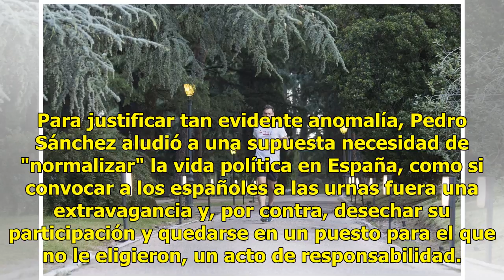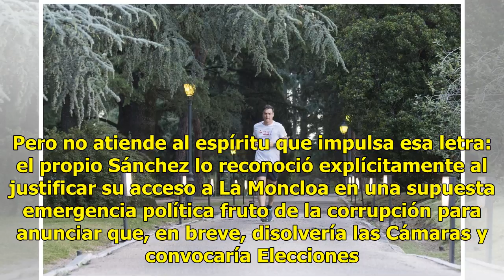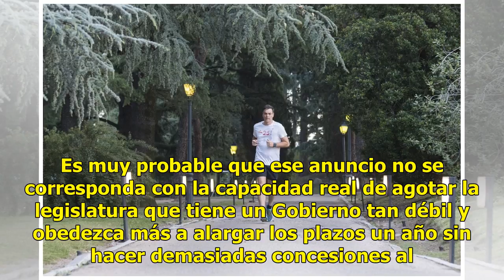Pedro Sánchez debe convocar elecciones generales lo más rápido posible